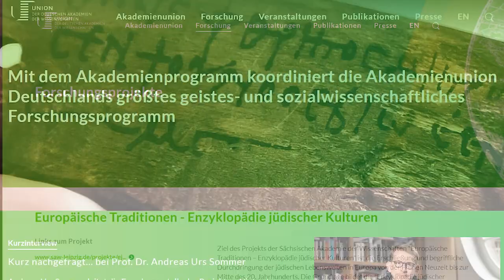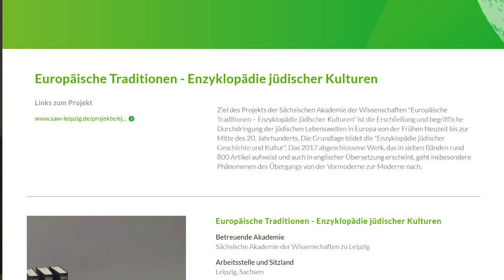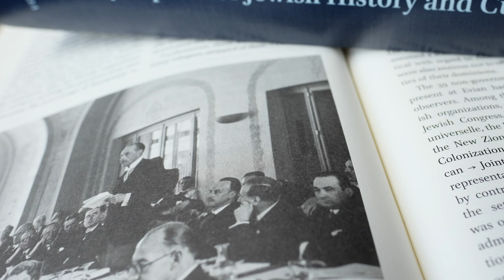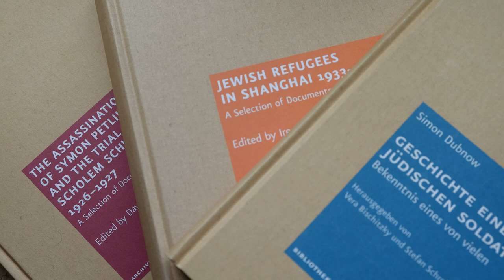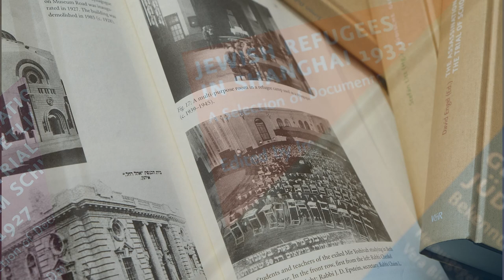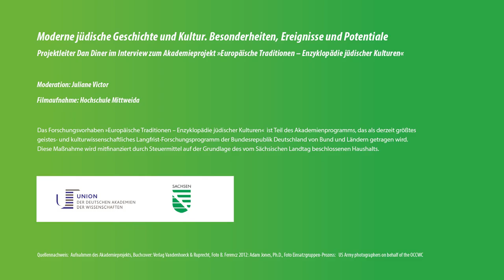Moderne jüdische Geschichte und Kultur: Dan Diner im Interview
Moderne jüdische Geschichte und Kultur. Besonderheiten, Ereignisse und Potentiale.

Im Gespräch mit Juliane Victor erklärt der Historiker Dan Diner unter anderem, inwieweit jüdische Lebenswelten sinnbildlich für das Leben von Menschen in der Nachmoderne stehen und welche weiteren Erkenntnispotentiale sich mit der jüngeren jüdischen Geschichte und Kultur verbinden.

Dan Diner leitet das Projekt „Europäische Traditionen – Enzyklopädie jüdischer Kulturen“ an der Sächsischen Akademie der Wissenschaften zu Leipzig, das Teil des Akademienprogramms ist, dem derzeit größtes geistes- und kulturwissenschaftliches Langfrist-Forschungsprogramm der Bundesrepublik Deutschland. Die Bedeutung dieser Langfristigkeit hebt Dan Diner im Gespräch besonders hervor. Nur so konnte der Begriff der jüdischen Lebenswelten konzeptionell und begrifflich neu durchdrungen werden.

Das Leipziger Projekt hat zwei Publikationsformate: eine umfassende 7-bändige Enzyklopädie, die auch auf Englisch erscheint, sowie Editionen ausgewählter Quellenbestände und Schriften, die in den Reihen Bibliothek bzw. Archiv jüdischer Geschichte und Kultur veröffentlicht werden. Die Publikationen sind auch kostenfrei im Open Access verfügbar.

Exemplarisch für das Editionsprogramm ist der Band "Kriegsverbrechen, Restitution, Prävention" zum Wirken des Juristen und Aktivisten Benjamin B. Ferencz. (Siehe auch die Diskussionsrunde mit Videobotschaft des über 100jährigen Benjamin Ferencz Der 1920 geborene amerikanisch-jüdische Jurist beteiligte sich an der Verfolgung der deutschen Verbrechen während des Zweiten Weltkriegs, wirkte als Ankläger in einem der Nürnberger Nachfolgeprozesse und war im Anschluss über viele Jahre mit der Restitution und Entschädigung für jüdische Opfer des Nationalsozialismus befasst. Seit den 1970er Jahren setzte er sich für die Neugestaltung des Völkerstrafrechts ein und avancierte zur Symbolfigur für die Einrichtung des Internationalen Strafgerichtshofs.

▬ Inhalt ▬▬▬▬▬▬▬▬▬▬▬▬▬▬▬▬▬
00:00​ Begrüßung
00:15​ Was macht das Forschungsgebiet der jüngeren, modernen jüdischen Geschichte und Kultur aus?
01:38 Welche Erkenntnispotentiale verbinden sich mit der jüngeren jüdischen Geschichte und Kultur?
02:45​ Was ist das Besondere an Projekten im Akademienprogramm?
04:26 Was ist das Hauptziel der Enzyklopädie jüdischer Geschichte und Kultur?
06:12 Wie stehen die beiden Publikationsformate des Projekts – Enzyklopädie und Editionen – zueinander?
07:36 Was vermag der Editionsband zu Benjamin B. Ferencz im Kontext der jüdischen Geschichte und Kultur zu vermitteln?
09:41​ Ausblick Akademieprojekt

Copyright: Sächsische Akademie der Wissenschaften zu Leipzig, 2021
Filmaufnahme: Hochschule Mittweida
Videobearbeitung: Nicole Kleindienst, Sächsische Akademie der Wissenschaften zu Leipzig

Die Sächsische Akademie der Wissenschaften zu Leipzig ist Mitglied der Union der deutschen Akademien der Wissenschaften. Diese koordiniert das Akademienprogramm das als derzeit größtes geistes- und kulturwissenschaftliches Langfrist-Forschungsprogramm der Bundesrepublik Deutschland von Bund und Ländern getragen wird. Diese Maßnahme wird mitfinanziert durch Steuermittel auf der Grundlage des vom Sächsischen Landtag beschlossenen Haushalts.